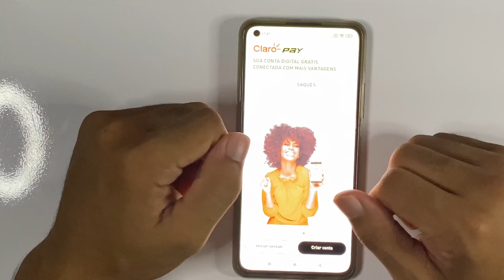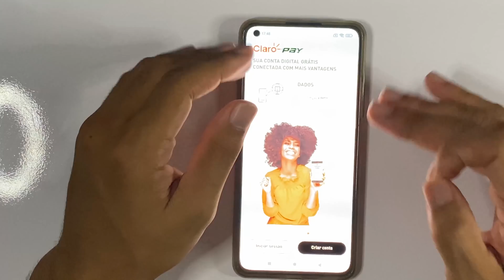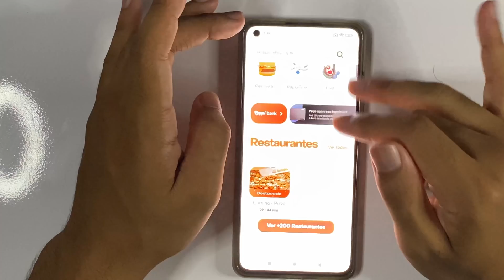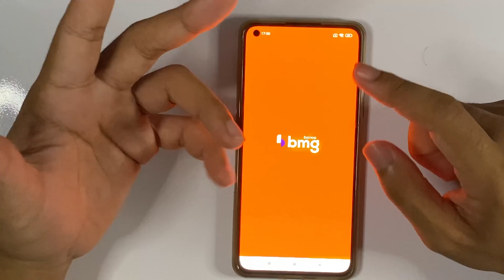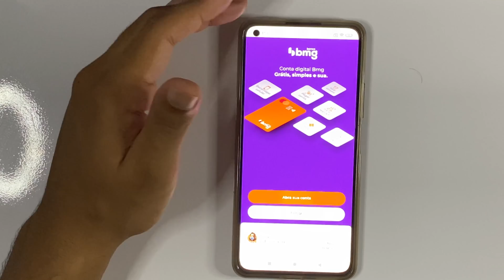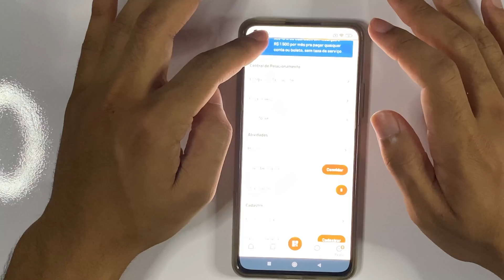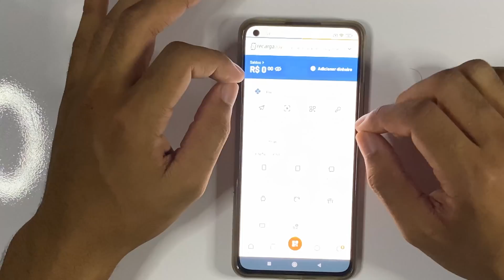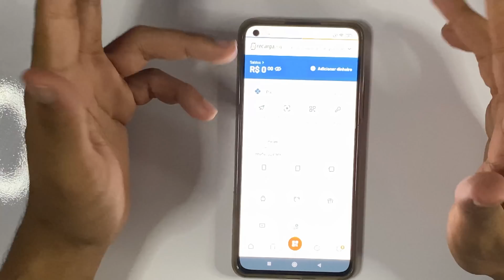(R$20,00 REAIS NO CADASTRO) GANHE DINHEIRO NO CADASTRO VIA PIX (apps pagando por cadastro 2022)✅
Aplicativo para ganhar dinheiro cadastro em 2022 é incrível. Então se você quer aprender por aplicativo que ganham dinheiro de verdade no pix e no cadastro está no vídeo certo. Hoje, eu vou te mostrar um app que paga de verdade no cadastro e já pode sacar. Esse app é daqueles apps que ganha dinheiro de verdade. Aplicativo que paga na hora e aplicativo pagando por cadastro 2022.

Nesse vídeo, irei te mostrar uma maneira mais fácil de como ganhar dinheiro do que vendo vídeos no Kwai. Vou te mostrar como ganhar dinheiro e receber depósitos Paypal na internet usar seu tempo ganhando gratuitamente e com sites para ganhar dinheiro.